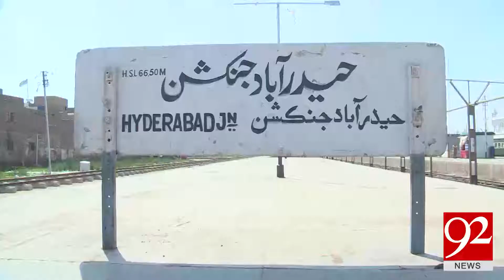Hyderabad : Passenger worried due to poor condition of Railway Station - 92NewsHDPlus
Watch News Report: Hyderabad : Passenger worried due to poor condition of Railway Station - 09 March 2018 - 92NewsHDPlus